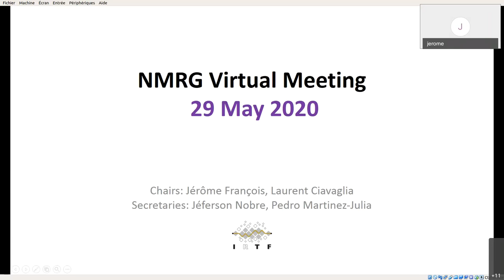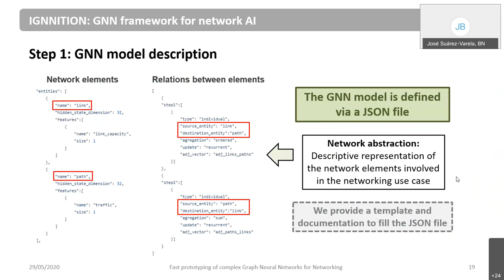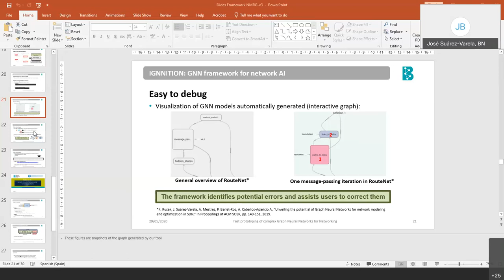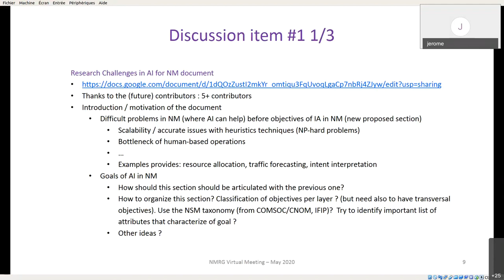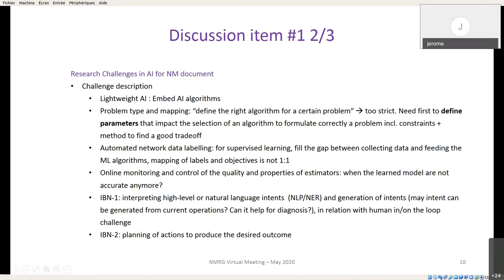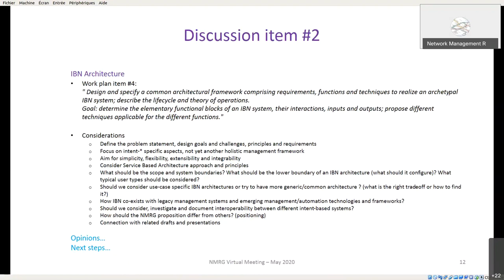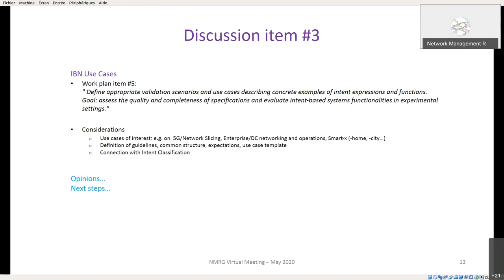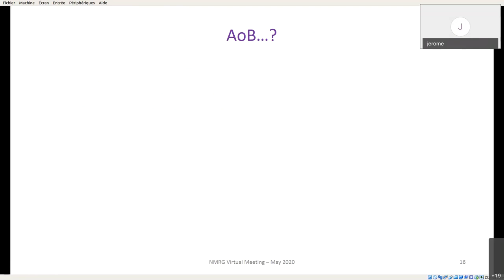NMRG Interim Meeting, 2020-05-29